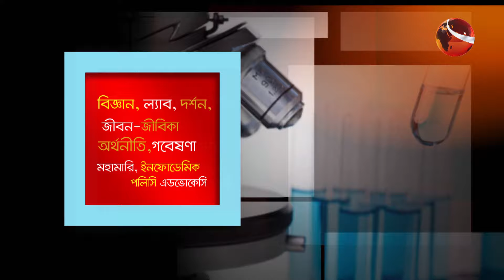দাঁত ও মুখমণ্ডলের সৌন্দর্য্যে এনথেটিক্স ডেন্টিস্ট্রি | Shurokhay Protidin | 26 May 2024 | Channel 24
দাঁত ও মুখমণ্ডলের সৌন্দর্য্যে এনথেটিক্স ডেন্টিস্ট্রি | সুরক্ষায় প্রতিদিন | Shurokhay Protidin | 26 May 2024 | Channel 24
আজকের বিষয়: দাঁত ও মুখমণ্ডলের সৌন্দর্য্যে এনথেটিক্স ডেন্টিস্ট্রি
অতিথি:
০১. ডা. রুম্পা উইগ এসথেটিক ডেন্টিস্ট, ভারত
০২. ডা. হারিস মো. ওয়লিউর রহমান
সহকারী অধ্যাপক, ঢাকা ডেন্টাল কলেজ ও হাসপাতাল, সায়েন্টিফিক সেক্রেটারি, বাংলাদেশ একাডেমি অব ডেন্টিস্ট্রি ইন্টারন্যাশনাল-BADI

»» Office Address:
Bangladesh.